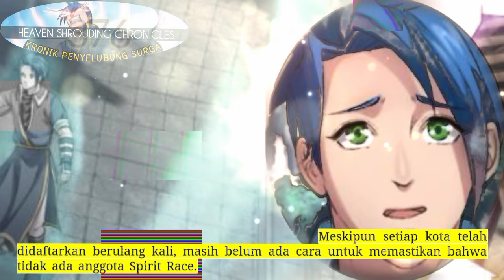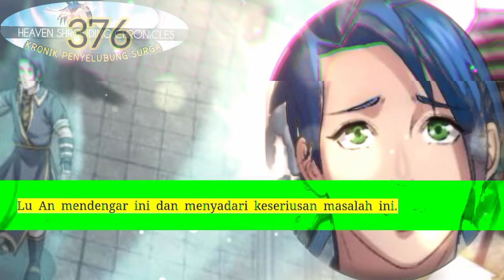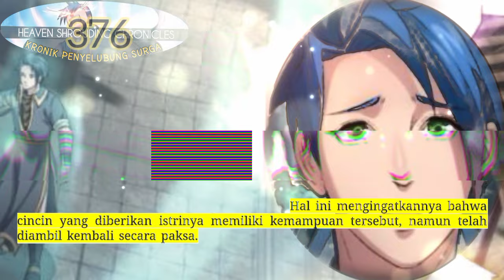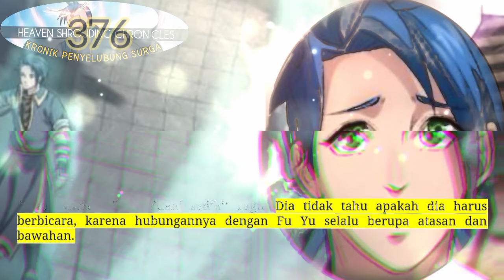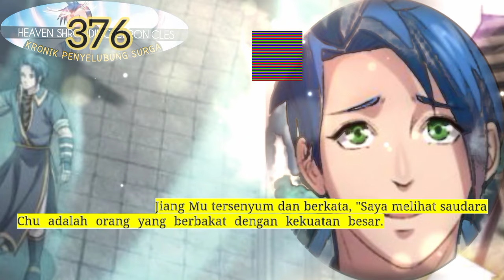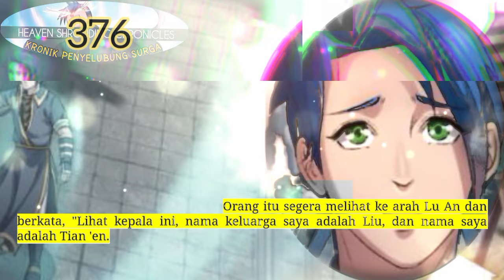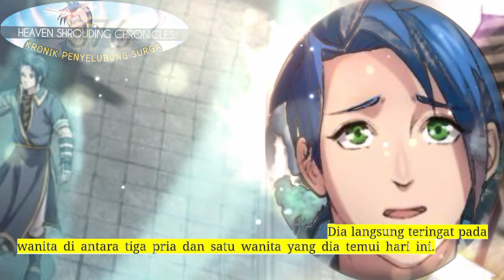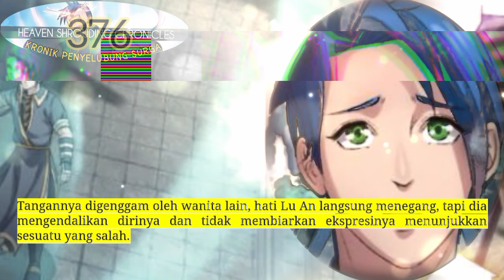Kronik Penyelubung Surga season 376